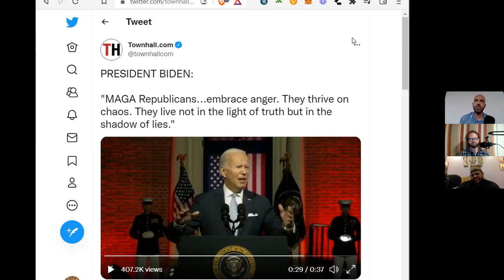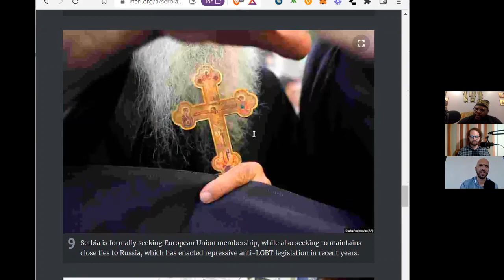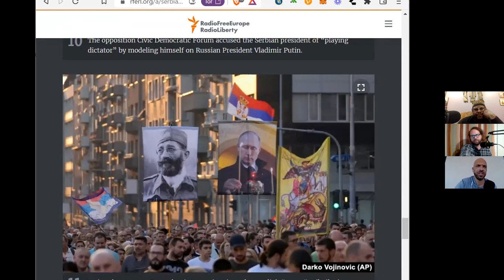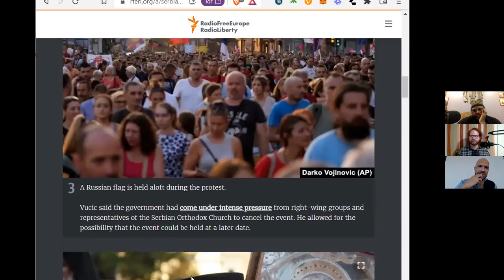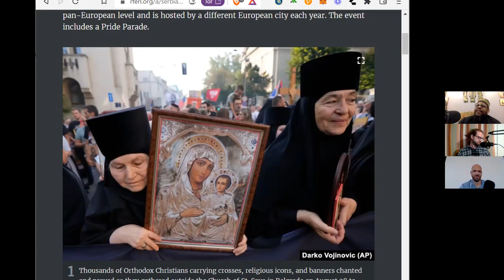"Kindreds, And Tongues, And Nations" (The Royal Path Ep 043)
In this episode, Father Turbo, Andrew, and Cyprian dive into the current spiritual mood and its connection to what is to come.

Walk The Royal Path and be a part of the network by viewing and sharing this video on IPFS

(IPFS Hash: QmdcYx8znw4q8RAg8iYQKkokegpgQEdUyDFHWSSt9LFnpL)